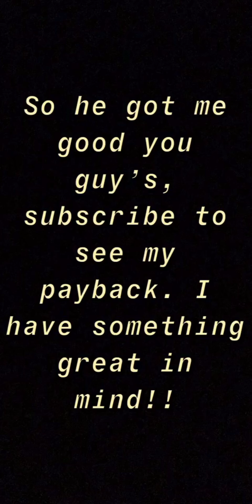Christmas Prank (hilarious)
I had to get her you guy’s🤷🏽‍♂️